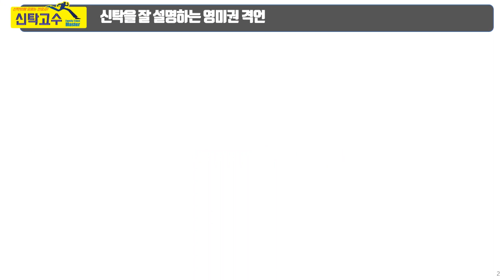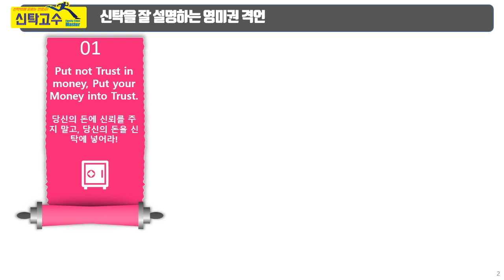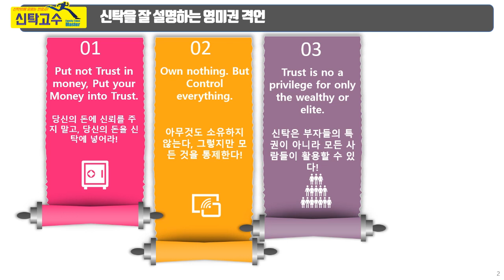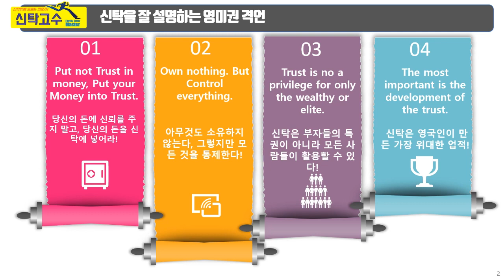영국 미국 신탁 명언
신탁은 영국 법학이 만들어 낸 최고의 재산관리 도구입니다.
신탁을 이해하기 위한 몇가지 좋은 말씀을 전해드립니다.